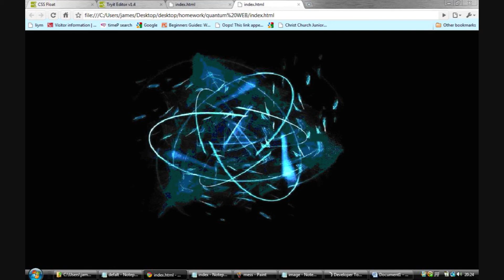who needs photoshop when you have paint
showing what you can do on paint but if you want to know how comment and i will put up a tutorial